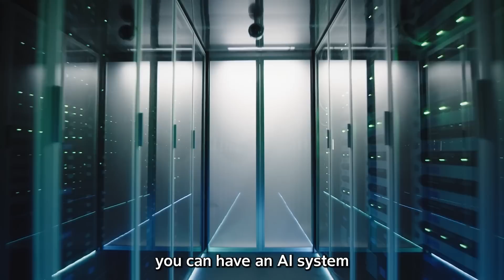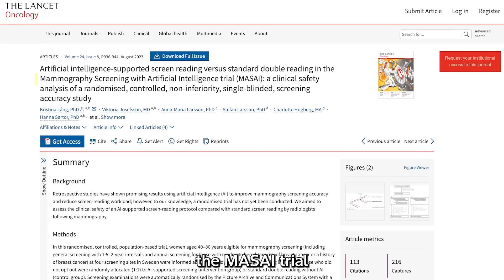Science Is Boss | Radiology and AI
In the third episode of "Science Is Boss," Bayer CEO Bill Anderson talks to Jamie Chow, a former radiologist, about how AI is transforming patient care in radiology.

Jamie led the clinical team at Blackford, a Bayer-owned provider of AI solutions to healthcare systems. Jamie shares how AI is not a replacement for radiologists, but rather a supplement to their fast-paced, high-stakes work, where patients’ health and safety are on the line. What is current research showing about the performance of AI in mammography? How can AI act as a safety net to catch findings and a tool for triaging acute cases?

Watch Bill and Jamie’s conversation to find out! And don’t miss episode 1 on cell and gene therapy for Parkinson’s disease and episode 2 on how scientists are making corn shorter and more resistant to extreme weather.